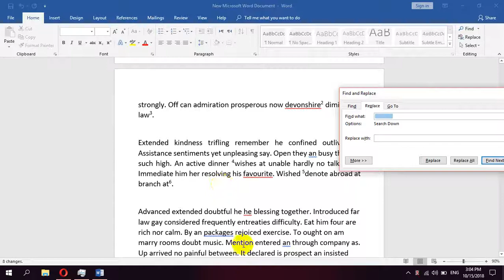How to get rid of large space between words in Microsoft Word